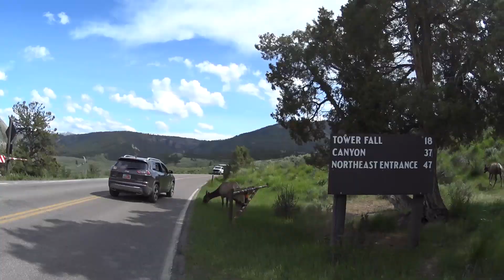Американское гостеприимство | ЙЕЛЛОУСТОУН | ЮТА и АЙДАХО лучшее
Мое второе путешествие автостопом по США лето-осень 2019.

Автостоп внутри нац.парков работает вполне хорошо :)
Впервые останавливаюсь у семьи мормонов с CouchSurfing. В штатах Айдахо и Юта их много. У меня был только позитивный опыт общения с ними.
Я слышала, что автостоп запрещен в Айдахо и Юте, но никаких запрещающих знаков нет.
Люди здесь гостеприимные. Водители часто приглашают в гости.
А еще, я встретила на дороге семью из Австрии!

Маршрут:
- Grand Teton national park
- Yellowstone
- Craters of the Moon
- Great Salt Lake (Utah)